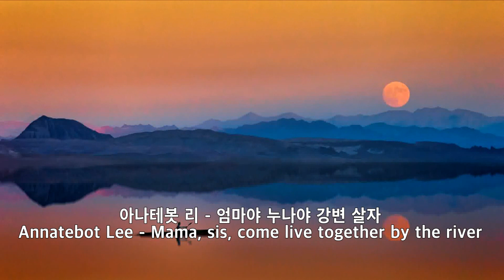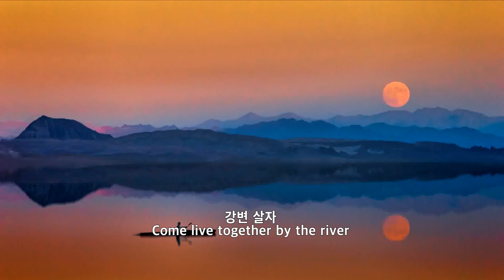아나테봇 리 (Annatebot Lee) - 엄마야 누나야 강변 살자(Mama, sis, come live together by the river) Kor-Eng sub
김소월 시(1절) & 아나테봇 리 편시(2절), 안성현 곡
1st verse by Gim So Wol, 2nd verse by Annatebot Lee, Music by Ahn Seong Hyeon